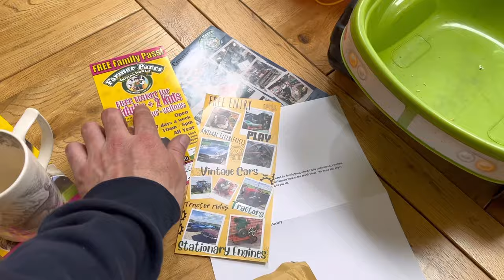MORGAN MISSED THE BRIDGE AnswerAsAPercent 1444